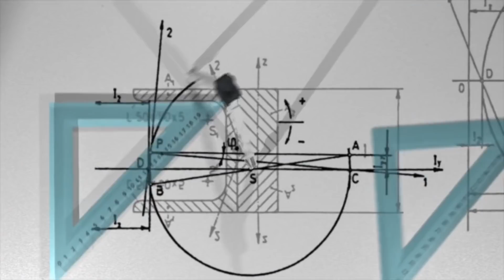Ciência espírita - #1 - Apresentação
Apresentação do Bloco "Ciência Espírita" do canal.